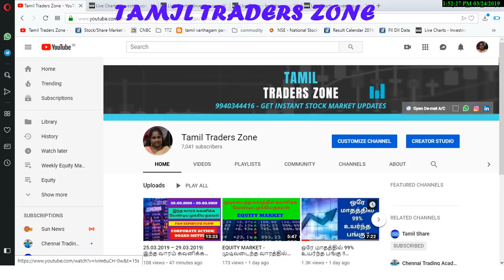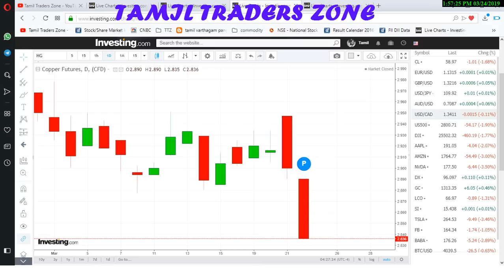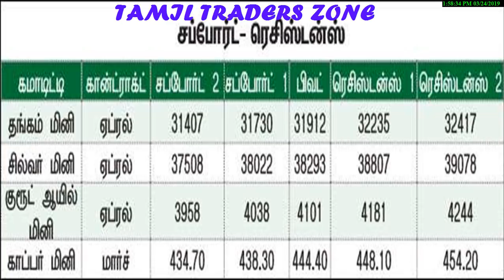25.03.2019 – 29.03.2019|COMMODITY MARKET|THIS WEEK|GOLD|SILVER|COPPER|CRUDEOIL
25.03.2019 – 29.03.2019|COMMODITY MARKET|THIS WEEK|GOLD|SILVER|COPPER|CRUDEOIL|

Saranya
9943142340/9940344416